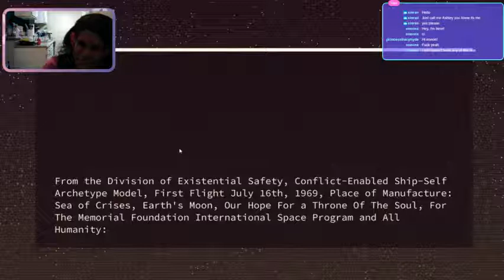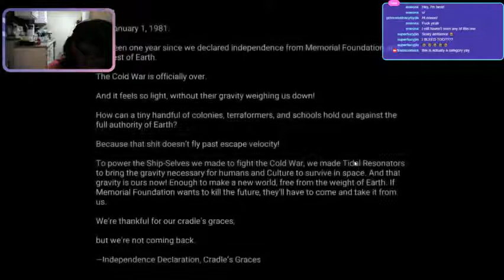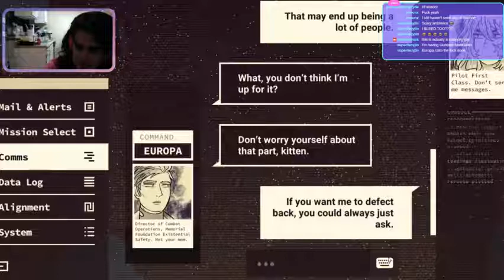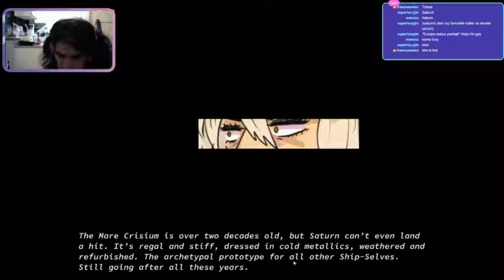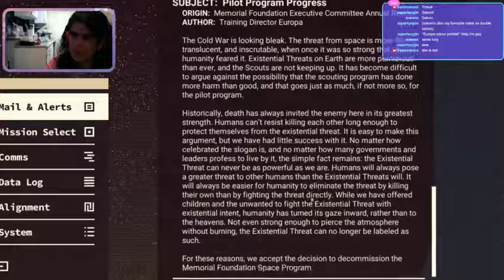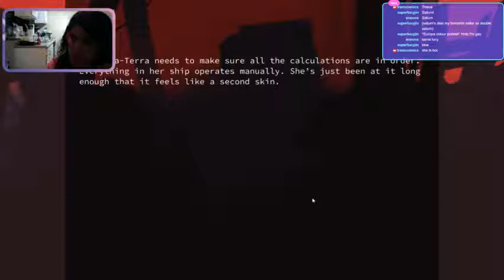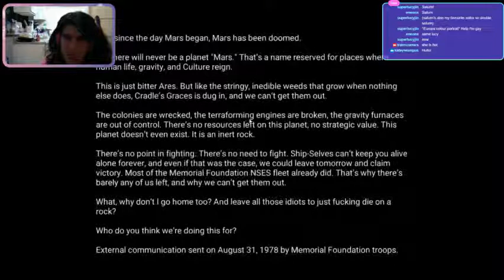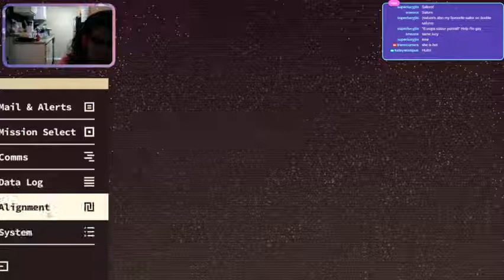Heaven Will Be Mine Part 1(Femslash Febuary stream 1 p2)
With  Louise Ashley ( @YeoPsmith on Twitter ) we start playing one of her favorite games, Heaven Will Be Mine.

Alexis: @TransComics
Tracy: @MinxTracy